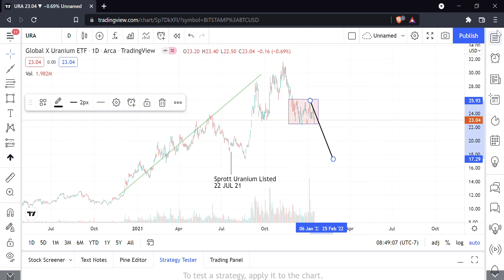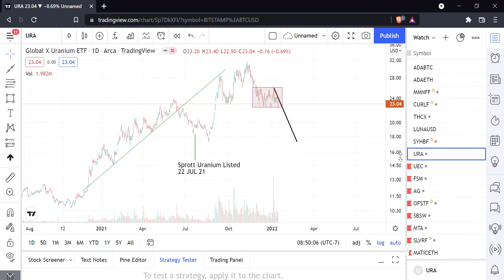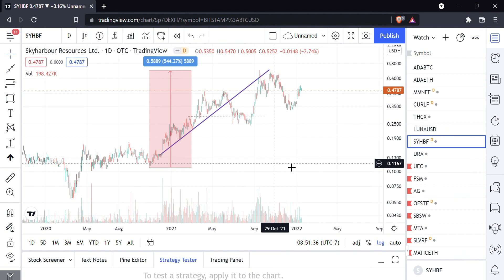$URA Uranium Speculative Opportunity? 15 JAN 22